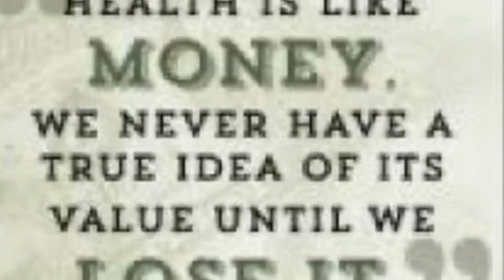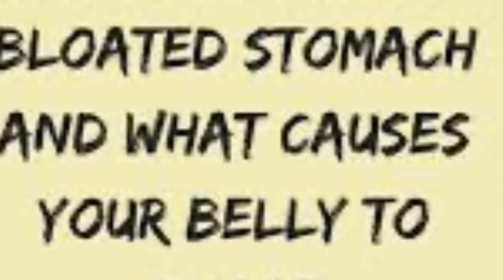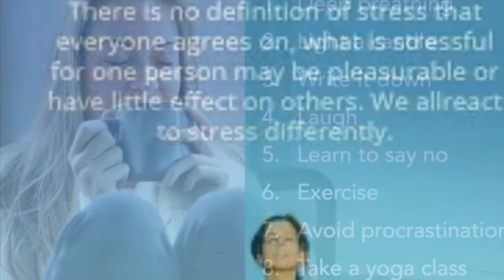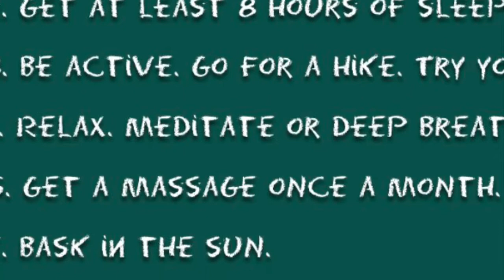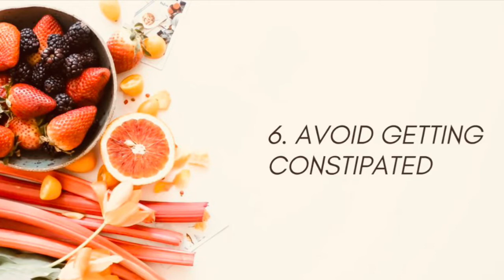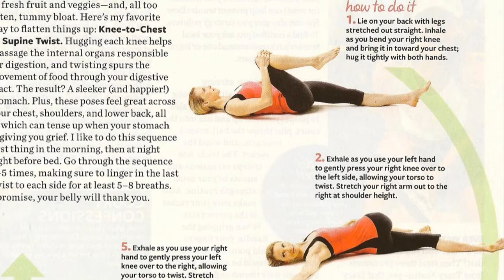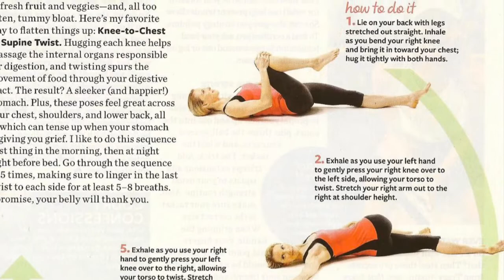Get rid of Bloated Stomach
Diet and lifestyle changes can eliminate bloating

You’re likely already aware of some of the top bloating culprits. Gas-inducing foods like beans, Brussels sprouts, and artificial sweeteners are well-known members of this group, as are travel and consuming too much sodium. But eating too quickly is another top cause of bloating, and it’s such an easy habit to fall into, you might not realize you’re doing it. If you’ve ever wondered why you’re feeling puffed up, even after a meal full of bloat-stoppers, this might be the reason.
“It takes about 20 minutes for most people’s brains to register that they’re full,” When was the last time you took even nearly that long to finish a meal?
Eating too quickly robs your body of the chance to track its consumption and send the appropriate satiety signals to your brain, meaning you can end up with that overly full feeling and its frequent companion: a distended stomach.
Whether it’s good stress or bad stress, when we are anxious about something, or simply overwhelmed with lots on our plates, you might immediately feel it in your gut. Your belly may bloat, you might get a slight cramp in your side, your appetite will drop (or increase), and without being too descriptive, your food just might not digest the way that it’s supposed to.
Sugar alcohols, also know as polyols, are ingredients used as sweeteners and bulking agents. They occur naturally in foods and come from plant products such as fruits and berries. As a sugar substitute, they provide fewer calories (about a half to one-third less calories) than regular sugar.
Those carbonated bubbles in cokes are air pockets," you drink those, and the air builds up in your stomach, which can cause abdominal distention." In addition to causing bloating, drinking a lot of these drinks may result in a few other uncomfortable issues, too. "If you’re introducing extra air into your system, it has to leave at some point,"
Probiotics are tiny microorganisms that deliver health benefits to their host. Our bodies rely on all sorts of microorganisms to keep things working and keep us healthy, and probiotics play a part in this. They’re the good bacteria that you actually want in your system.They support healthy body systems from your mouth to your gut, and help control harmful microorganisms like germs. At the right levels, probiotics aid digestion and improve nutrient absorption
Bloating, gassiness, and abdominal discomfort aren’t limited to the occasional holiday feast. One in 10 Americans say they suffer from bloating regularly, even when they haven’t eaten a large meal. In some cases, bloating can become severe enough that it causes distention, or a perceptible swelling of the abdomen. Bloating and gas are usually tied to what and how you eat, so a few simple changes may help.
Overeating is probably the most common cause of bloating. Smaller portions should ease the pain.
Eating rich and fatty food can make you feel uncomfortably stuffed. Fat takes longer to digest than protein or carbohydrates, so it keeps the stomach full longer. Avoid bloating by limiting fats in your everyday diet.
Eating too fast adds to the risk of bloating after a meal. The remedy is simple -‑ eat more slowly. Satiety signals can take up to 20 minutes to reach the brain and dampen appetite. Many weight loss experts believe that eating slowly helps prevent overeating.

Reducing Gassiness
The second most common cause of temporary bloating is gas in the abdomen. About half of gas in the digestive system is swallowed air. The rest is produced by bacteria in the gut that help digest food. If the gastrointestinal tract does not move it through efficiently, gas builds up in the intestines, causing bloating and discomfort.

If you frequently experience bloating caused by gas, avoid these habits that increase how much air you swallow.

drinking through a straw
chewing gum
guzzling carbonated beverages
sucking on hard candy.
Some people swallow more air when they’re nervous. It’s possible that practicing ways to reduce stress and anxiety, such as breathing exercises or progressive muscle relaxation, may help reduce excess gas and bloating.